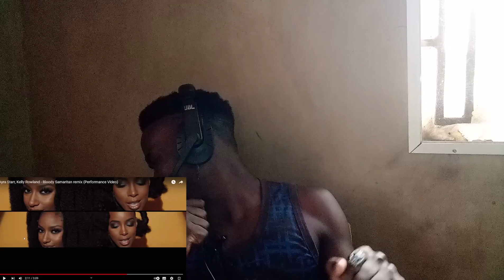Ayra Starr is cooking!!! | Ayra Starr – Bloody Samaritan (Remix) ft. Kelly Rowland (Reaction)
This is my reaction to Ayra Starr - Bloody Samaritan (Remix) ft Kelly Rowland, enjoy.

COPYRIGHT DISCLAMER !